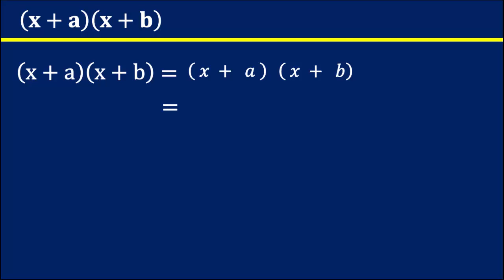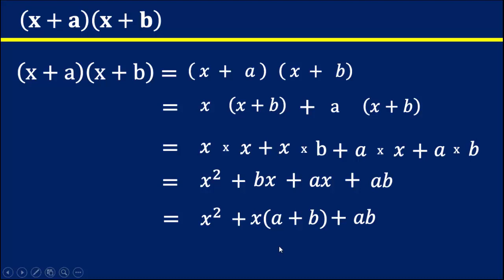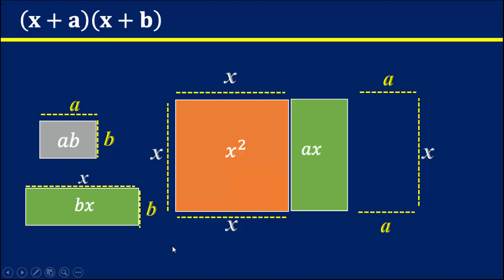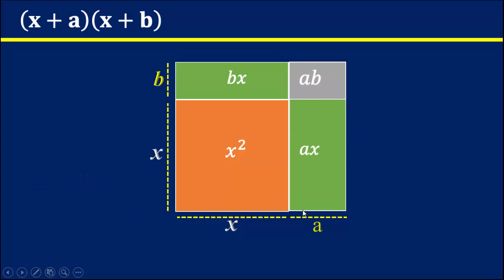Identities 03 Kannada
This video clip explains the proof for identity may helpful for slow learners